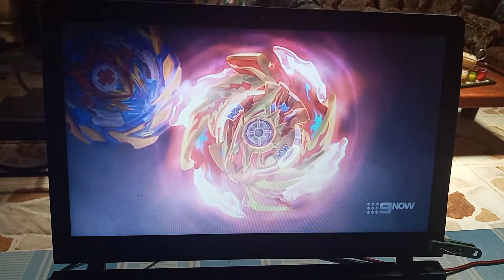FLAMING LIMIT BREAKER! | Beyblade Burst Surge Ep. 16 English Dub - Valt vs. Hyuga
Credits to ADK Emotions and d-rights